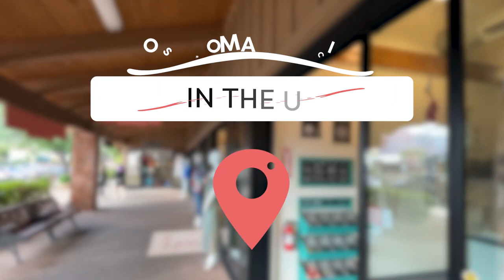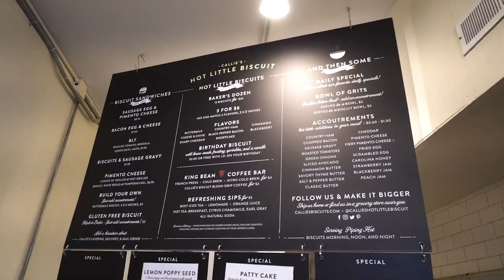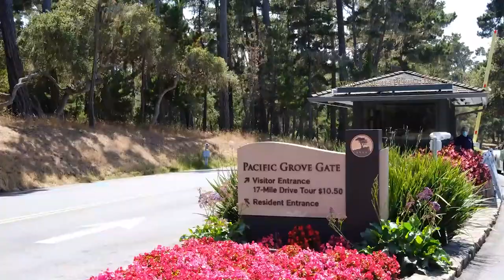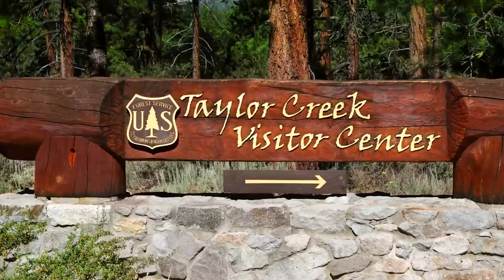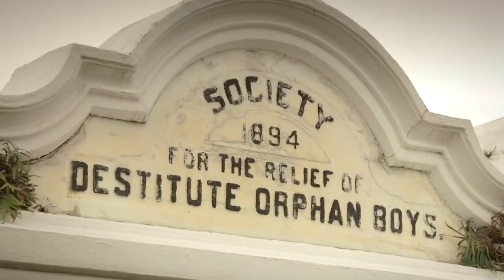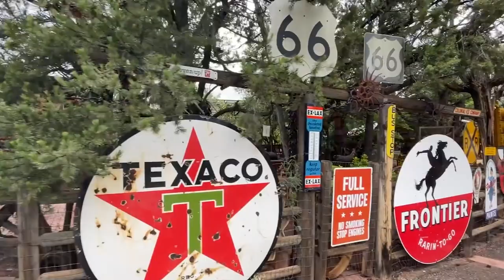The Most Romantic Cities in the US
The United States is home to a plethora of charming and picturesque towns, each offering a unique and romantic getaway experience. Whether you're seeking an annual vacation, a honeymoon, or a Valentine's Day retreat, there's something for everyone. If you're a food lover, the sun-kissed vineyards of Sonoma are perfect for indulging in gourmet cuisine and fine wine. Alternatively, if you're a beach lover, the idyllic beaches of Amelia Island offer stunning sunsets and serene natural beauty. No matter your interests, there's a quaint town waiting to be explored and enjoyed.

00:00 - Intro
00:14 - Charleston, South Carolina
01:36 - Carmel-by-the-Sea, California
02:48 - Tahoe City, California
04:00 - Stowe, Vermont
04:53 - Seattle, Washington
06:01 - Telluride, Colorado
06:49 - New Orleans, Louisiana
07:42 - Sedona, Arizona
08:50 - Outro

One of the most romantic cities in the US is Sedona, Arizona, Are you and your partner outdoorsy types? If so, Sedona, Arizona, may just be the perfect destination for your next romantic getaway. This stunning desert town is situated amid towering gorges, pine forests, and majestic red-rock buttes, offering a wealth of opportunities to bask in nature's splendor. From bird watching and off-roading to canyon swimming and stargazing with a professional astronomer, there's no shortage of exciting activities to keep you and your loved one entertained.

Another of the most romantic cities in the US is New Orleans, Louisiana. New Orleans is a city of love and romance, and it's not hard to see why couples flock here. With its unique blend of Creole cuisine, live music, historic architecture, and vibrant nightlife, it's easy to get swept up in the charm and allure of The Big Easy. The city's old-world romance gives it a distinctly European vibe, making it the perfect place for a romantic getaway.

The streets of New Orleans are teeming with stylish bars, perfect for sharing a drink with your significant other. For a more upscale experience, head to the Davenport Lounge at The Ritz Carlton, where you can enjoy a drink and some live jazz. Or, if you're in the mood for something more lively, Bourbon Street offers plenty of bars where you can dance the night away.
Watch this video to the very end to discover the most romantic cities in the US